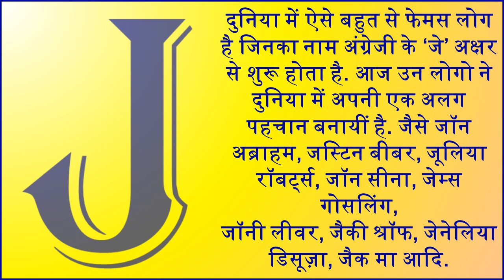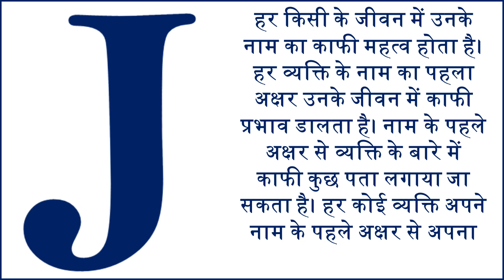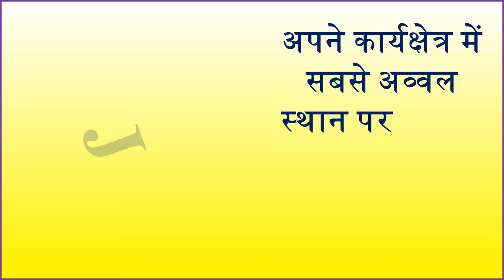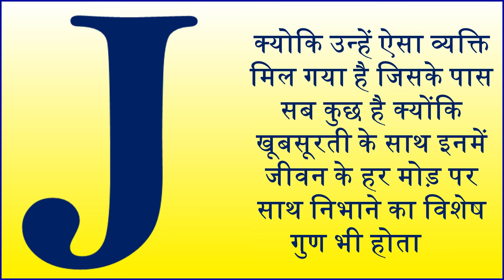जानिये J नाम वाले व्यक्ति का स्वभाव Nature of the person name start with J letter